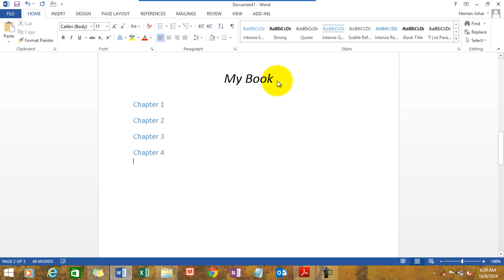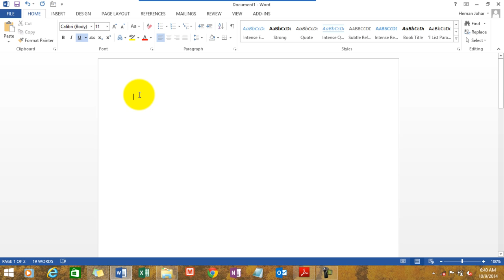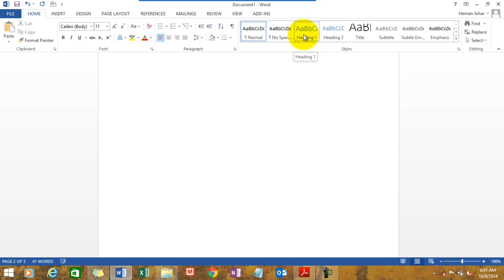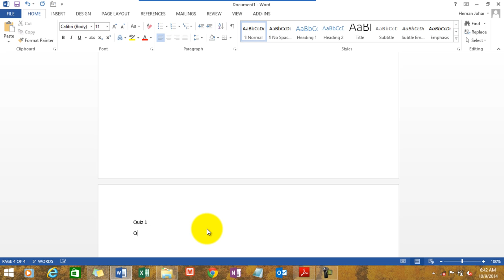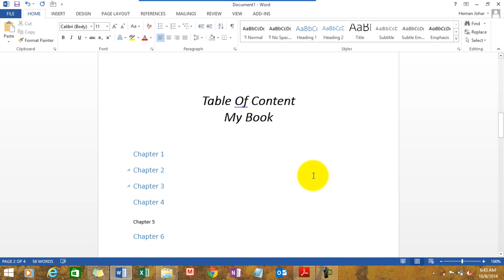Create Table Of Content In MS Word (Hindi)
Create a Table of Content automatically in MS Word in just 2 clicks . In this video you will learn how to ,1) Create a Table of content,2) How to Update a Table of Content 3). How to Delete a Table of Content  . Creating a Table of is super easy in MS Word if you have taken care of  the formatting of the Heading , sub headings and their sub heading . As long as the headings are selected correctly, creating a table of content is a 2 click job .